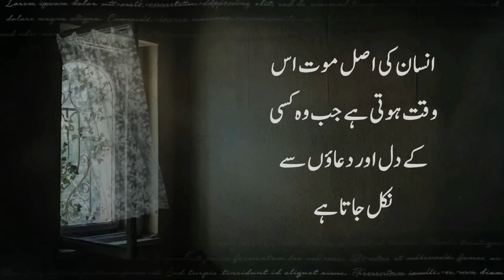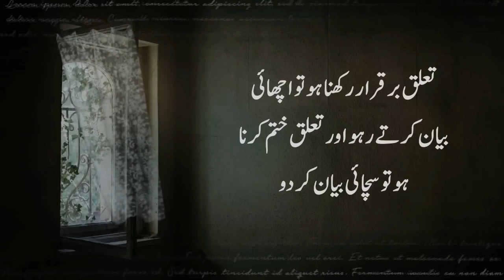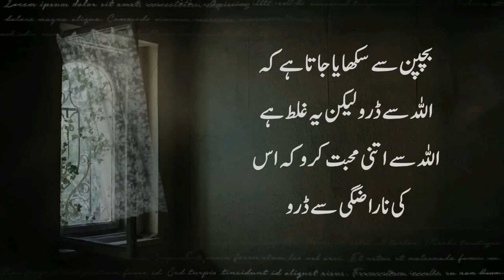Hazrat Ali Ra Quotes Hazrat Alik Aqwal|AqwalE Zareen in Urdu | Quotes ofHazrat Ali in Urdu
Hazrat Ali Ra Quotes | Hazrat Ali k Aqwal | Aqwal E
Zareen in Urdu | Quotes of Hazrat Ali in Urdu
Aqwal E Hazrat Ali
Urdu quotes of hazrat Ali
Hazrat Ali
Islamic quotes of hazrat Ali Ra
Friendship quotes of Hazrat Ali
Urdu quotes
Quotation of hazrat Ali Ra
Urdu quotes
Hazrat Ali thoughts
Best quotes of hazrat Ali Ra
inspirational quotes
Islamic Quotes
Hazrat Ali Quotes in Urdu&Hindi
Beautiful Quotes in Urdu